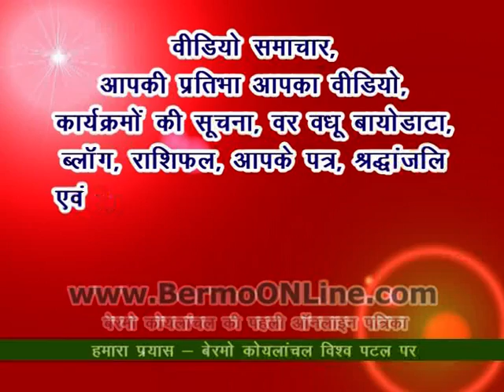Shiv Vivah - Mahashivratri - Kurpania - Bermo Koylanchal - 12.02.2010 - Vol - 1.mpg